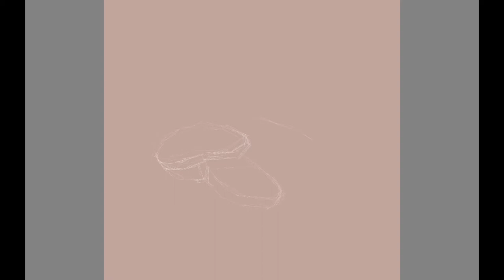Bread - speed painting